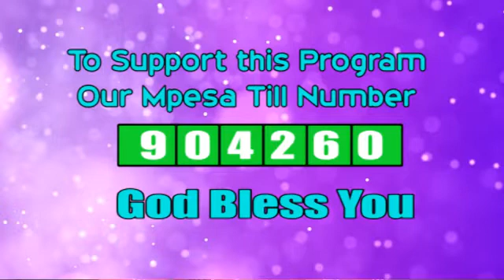"NDUNGATA YA MUKA WA NAAMANI NA HULIDA" By Bishop Dr. David Makimei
Coro FM Bible Conference Program - Every Sunday 8 - 9 AM Courtesy of KBC Hosted by Wangari Migwi